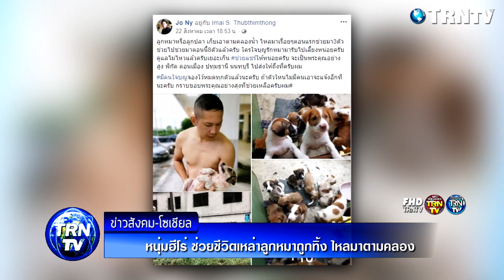หนุ่มฮีโร่ ช่วยชีวิตเหล่าลูกหมาถูกทิ้ง ไหลมาตามคลอง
ในโลกออนไลน์ได้มีการแชร์เรื่องราวจากผู้ใช้เฟซบุ๊กชื่อ "Jo Ny" ซึ่งได้ช่วยชีวิตเจ้าตูบตัวน้อยไว้ได้ถึง 8 ตัว หลังจากที่เขาได้พบเห็นเจ้าตูบที่คาดว่าถูกทิ้งไหลมาตามคลองน้ำ จึงได้นำตาข่ายช้อนขึ้นมาจากคลองดังกล่าว และนำมาโพสต์หาผู้ใจบุญที่สนใจจะนำไปเลี้ยง ซึ่งก็มีชาวเน็ตเข้ามาแสดงความคิดเห็นและชื่นชมเป็นอย่างมาก โดยผู้โพสต์ได้ระบุว่า

ขอขอบคุณข้อมูลดีๆจาก : viralsfeedpro

ขอบคุณ Jo Ny